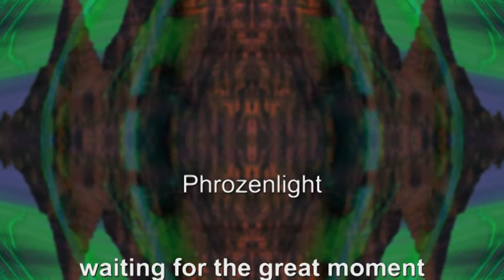Phrozenlight - waiting for the great moment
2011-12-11 waiting for the great moment